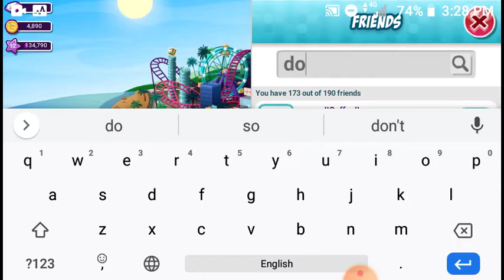New MSP Dress Is Only 8 Coins!!!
I'm giving them away :333